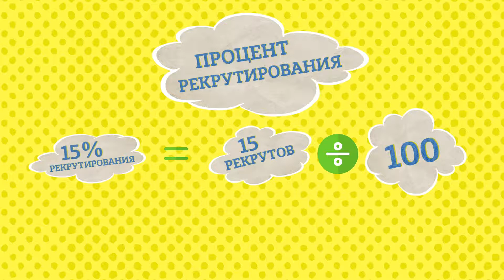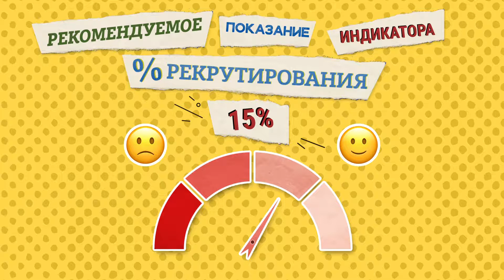Oriflame KPI 15% Рекрутирования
Мои контакты:
Skype - Ainura.n